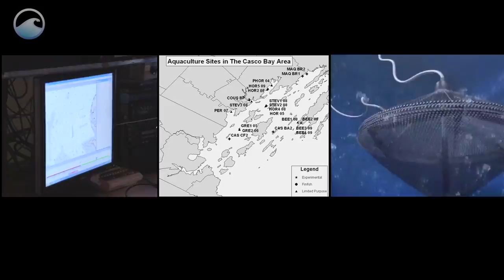Fish on a Farm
Every weekend small farmers around the country head to their local farmer’s markets to sell their fruits and veggies.

Well guess what? There’s a new farmer in town. Fish farmers.

climate science and research. These videos are a free resource and are available on our